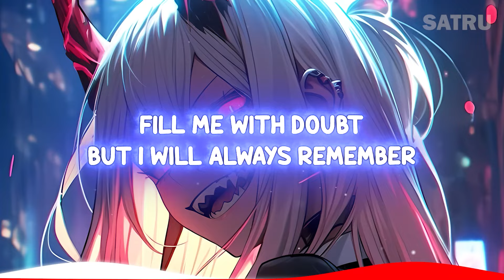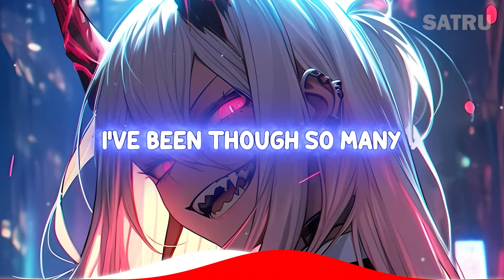Nightcore - Rip Me Apart (lyrics)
Satru - Rip Me Apart

Track: Unlike Pluto - Rip Me Apart